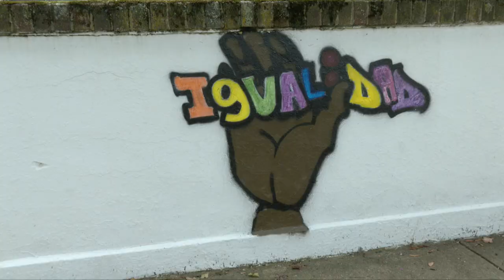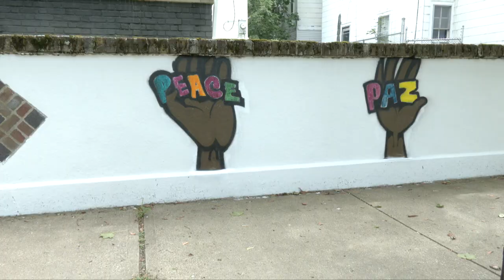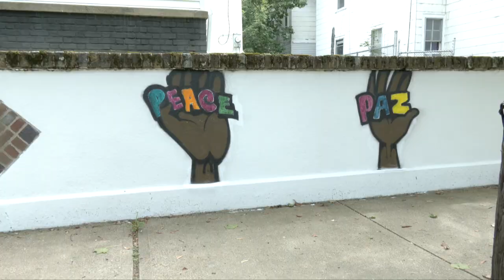Family & Community Resources Mural 8-18-21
The Family & Community Resources in Brockton had a mural made to help promote their services.